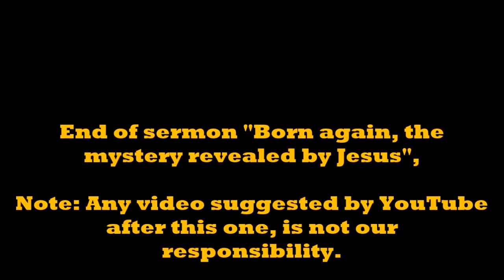Born again - the mystery revealed by Jesus Part 2 by Erlo Stegen